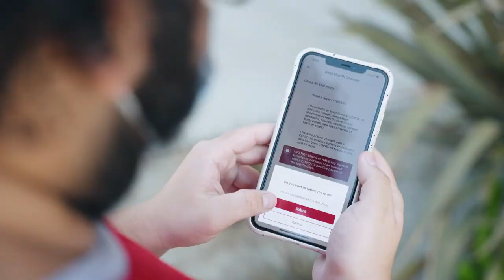We're ready to see you back on campus at Bakersfield College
Bakersfield College is one of the nation's oldest continually-operating community colleges. The college's 153-acre main campus is located in northeast Bakersfield, at the Delano Campus 35 miles north of Bakersfield, the Weill Institute in downtown Bakersfield, and BC SouthWest in southwest Bakersfield. We also offer classes at several alternative locations, including Shafter Learning Center 18 miles northwest of Bakersfield, Arvin/Lamont, McFarland, Olive Drive Training Facility in northwest Bakersfield, Wasco and other community locations.